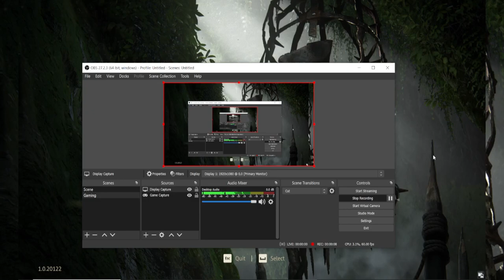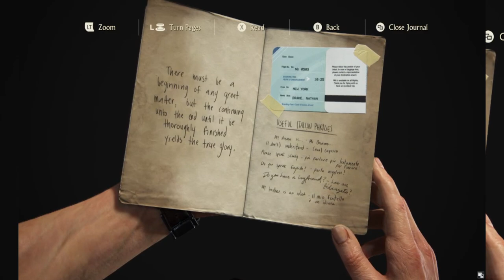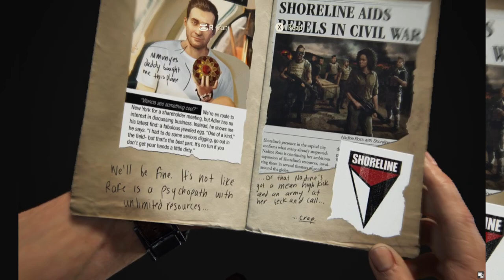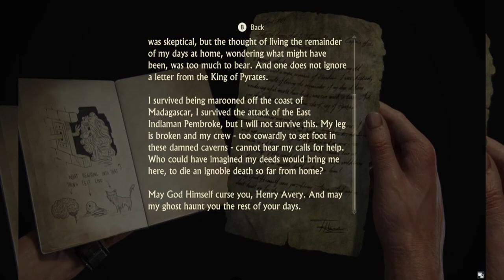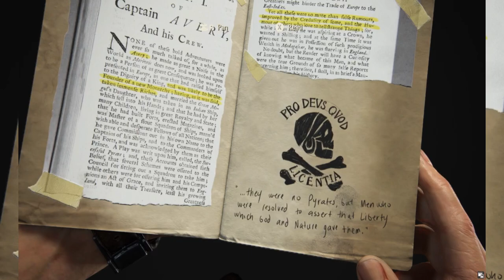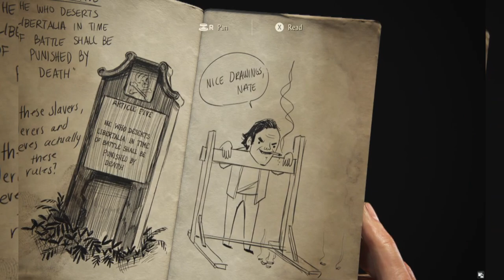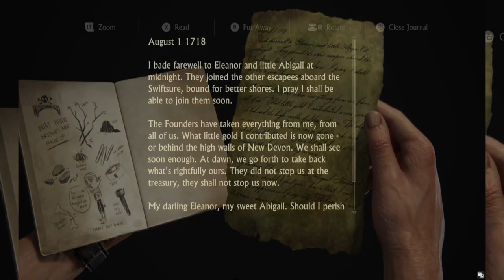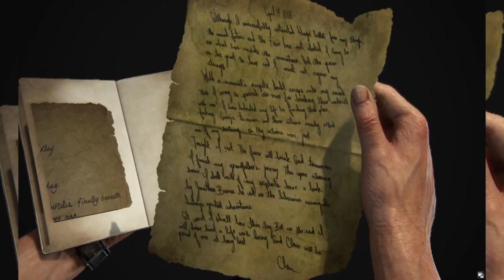Uncharted 4 | Collectibles